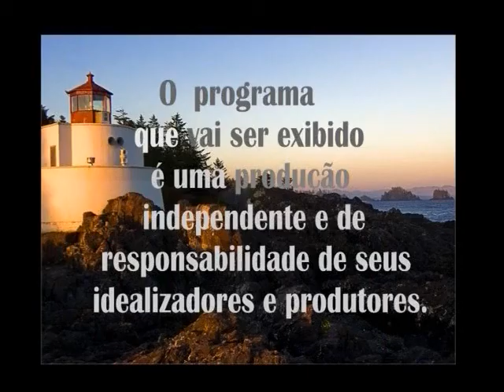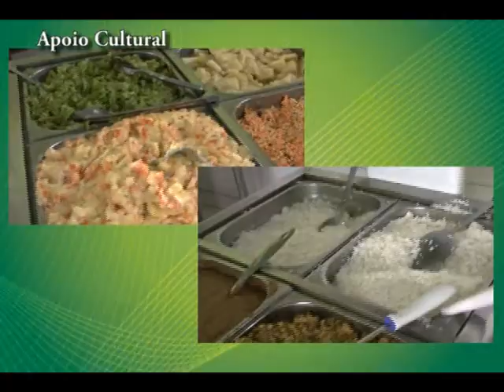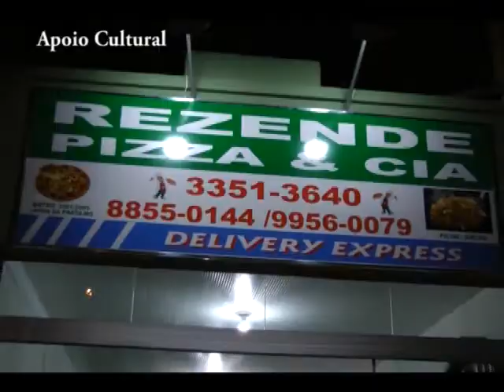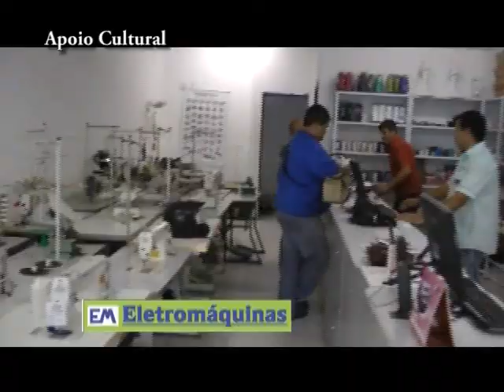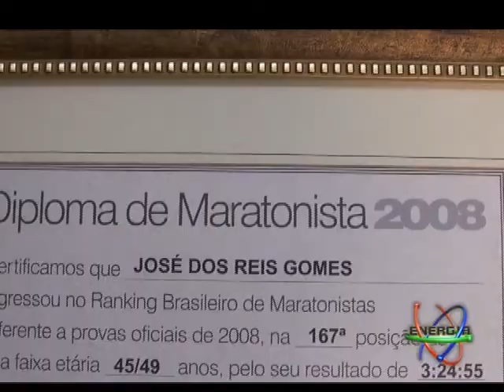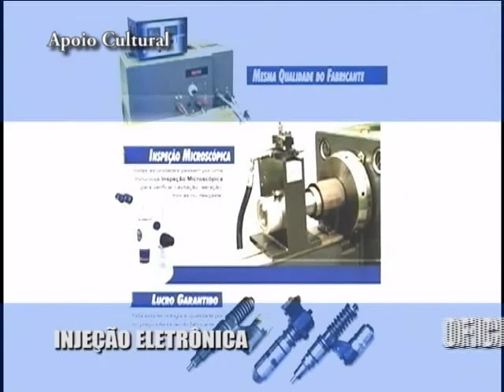Programa NOVO 461 07 01 15 Alta qualidade e tamanho